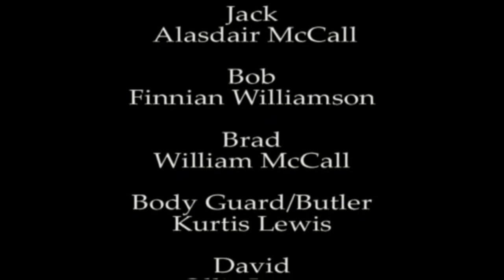The Promotion of Death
A so bad it's good murder - mystery.